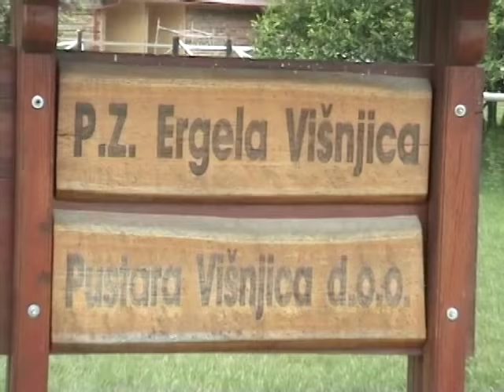ERGELA VIŠNJICA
Reportaža o simulacijama turističkih programa koje organiziraju sudionici tečaja za organizatore u kontinentalnom turizmu.